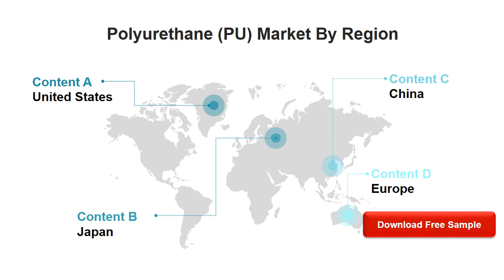Global Polyurethane PU Market Report 2021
Download FREE Research Report Sample PDF:
Global Polyurethane (PU) Market size valued at USD 41340 Million and it is expected to reach USD 53060 Million by the end of 2027, with a CAGR of 3.2% during forecast period.